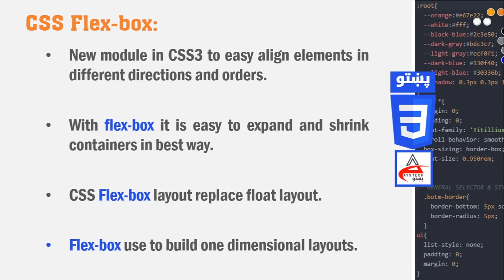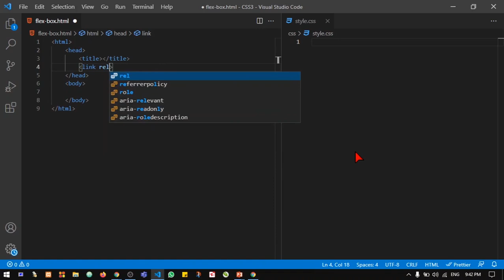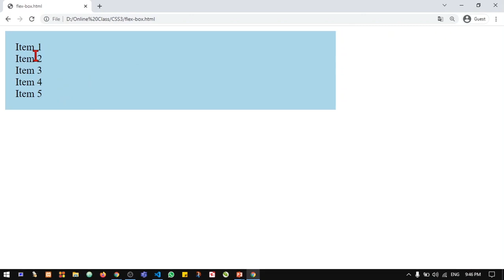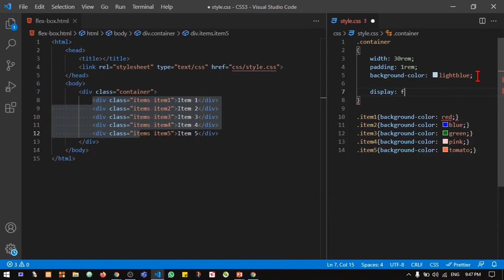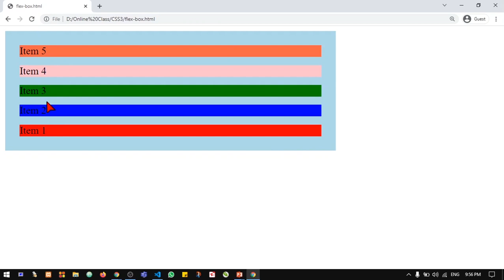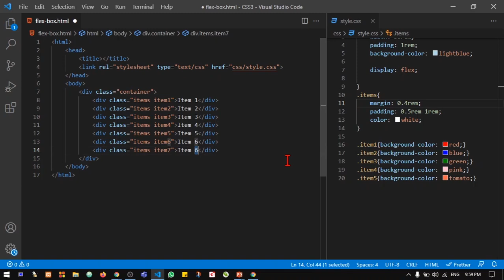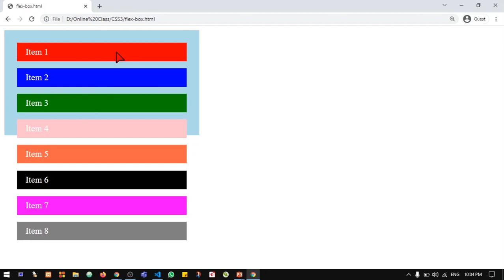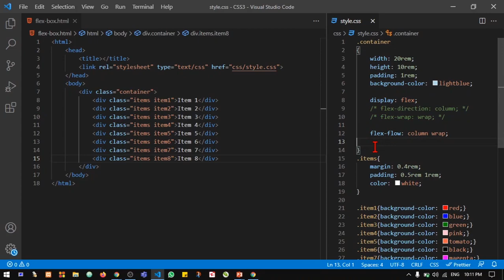69#Flexbox 1 | Flex direction | Flex wrap | Flex flow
CSS
CSS 3
CSS 3 in pashto
learn css
css for website
css for web devolopment
css with html
html
html css